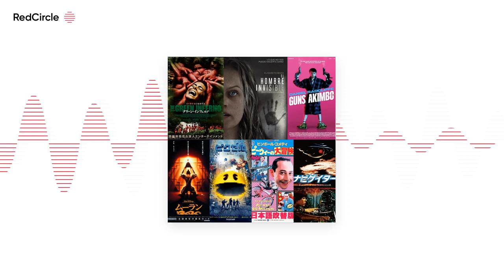Movie Toast News & Reviews (30) - Movie Toast Reviews Episode 3 or Tommy watched some of Mulan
Dennis, Adam, and Tommy review The Green Inferno, The Invisible Man, Guns Akimbo, Mulan, Pixels, Pee Wee's Big Adventure, & Flight of the Navigator. Sure you've seen some of these movies but have you thought about them as The Toasters have?